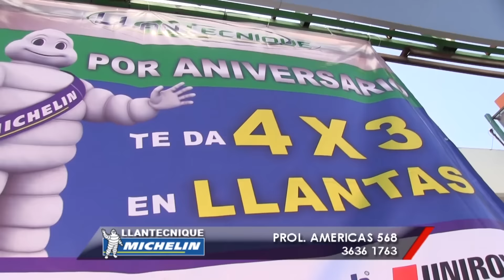llantecnique teleautos 23 oct 2015